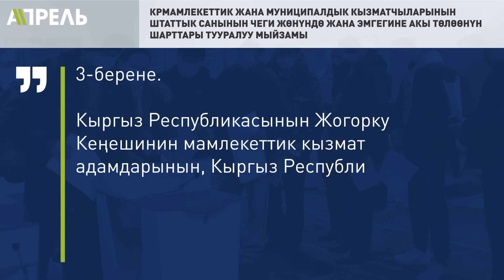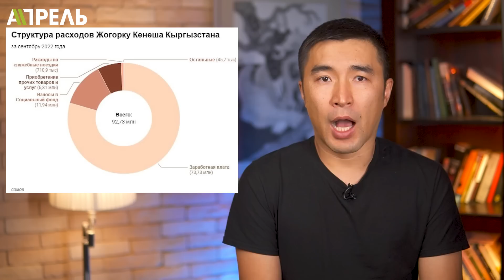ДЕПУТАТТАР АЙЛЫГЫН канча сомго КӨТӨРҮШКӨНҮН АЙТКАН ЖОК \\ Не Жанылык 31.10.2022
Бүгүнкү чыгарылышта:
📌 Жогорку Кеңештин тармактык комитети Кемпир-Абад боюнча макулдашууну жактырды.
📌 Депутаттар өзүлөрүнүн айлык акыларын көбөйтүп алышкан.
📌 Депутаттар 19 тонна алтындын акчасын издешти.